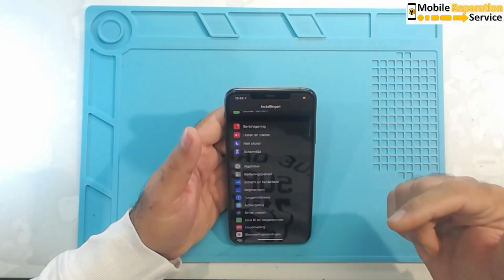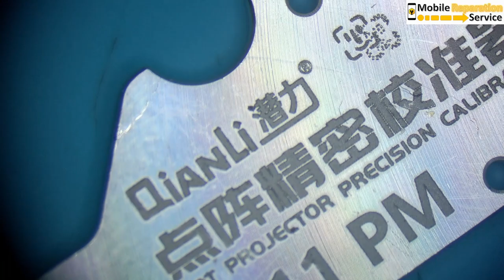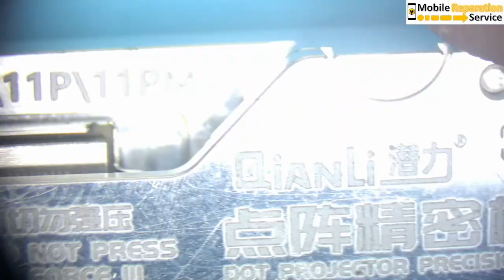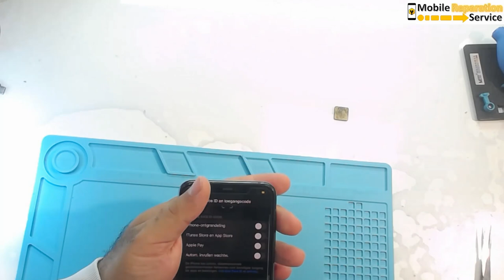Refix FACE ID iphone 11 pro max مساعدة احد اصدقاء القناه باصلاح فيس ايدي